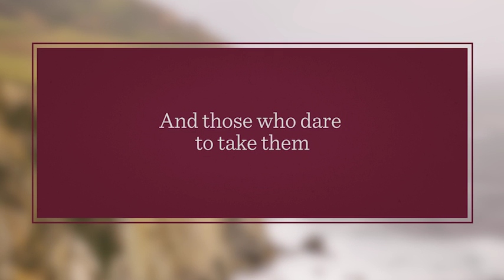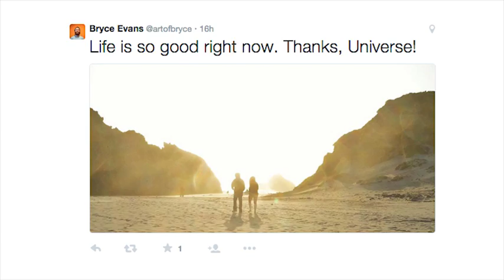Bota Box Adventure Aficionado